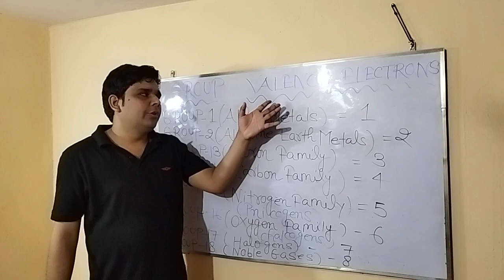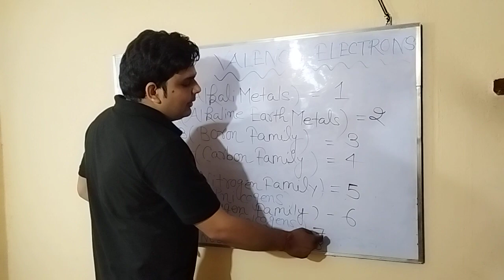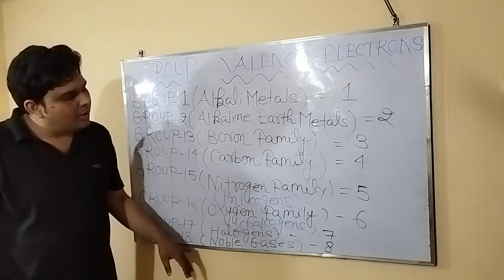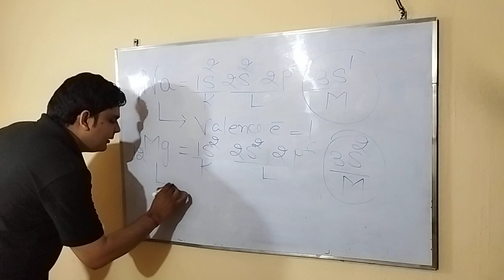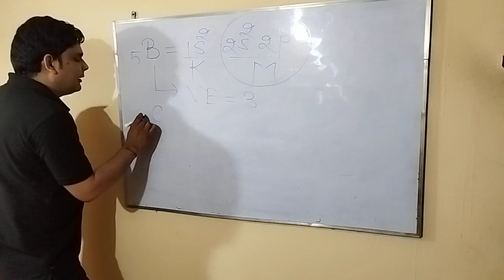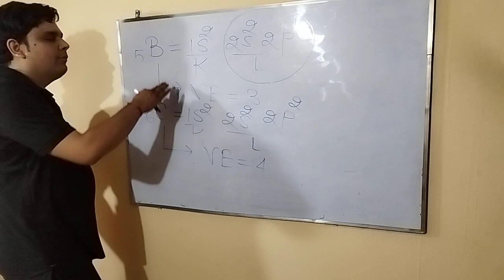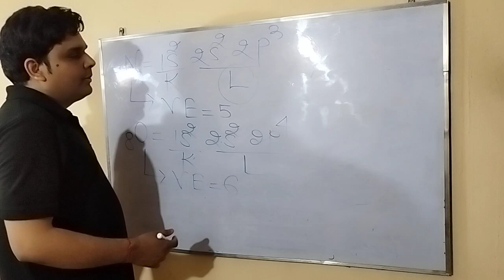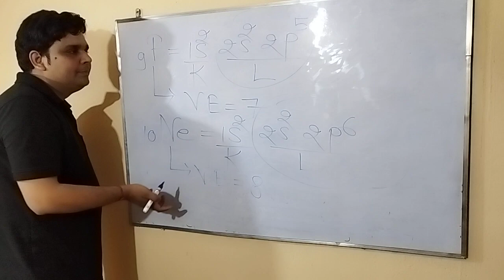VALENCE ELECTRONS CONCEPT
FOR NEET ASPIRANTS
FOR JEE ASPIRANTS
FOR SSC ASPIRANTS
FOR GENERAL KNOWLEDGE
FOR 9th 10th 11th 12th Standards